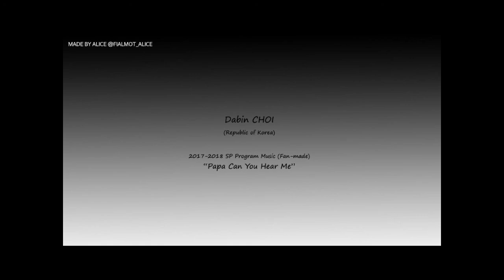Dabin CHOI 최다빈 17-18 SP Music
Dabin CHOI (KOR)
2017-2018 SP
Papa, Can You Hear Me?